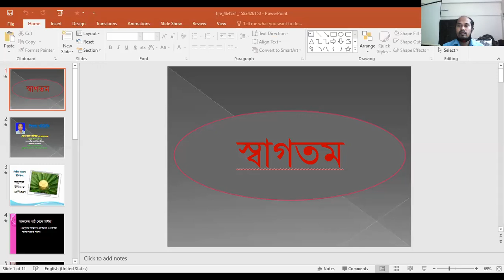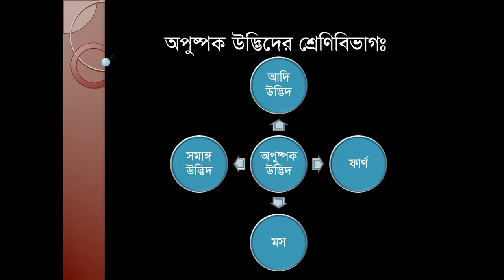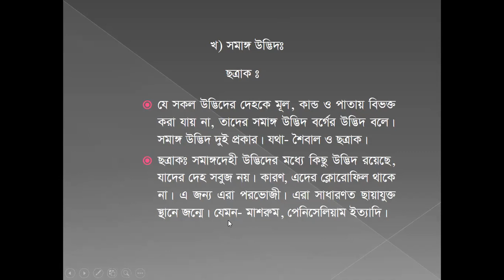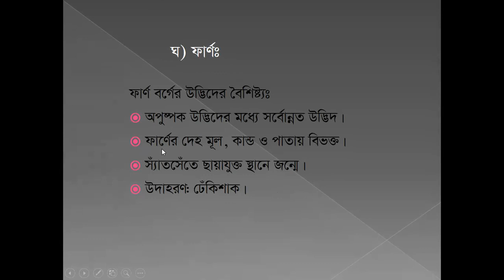ষষ্ঠ শ্রেণীর বিজ্ঞান, দ্বিতীয় অধ্যায়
মোঃ আল-আমিন (বি.এসসি; বি.এড)
সহকারী শিক্ষক (বিজ্ঞান)
আমড়াগাছিয়া বহুমুখী উচ্চ বিদ্যালয়
শরণখোলা, বাগেরহাট